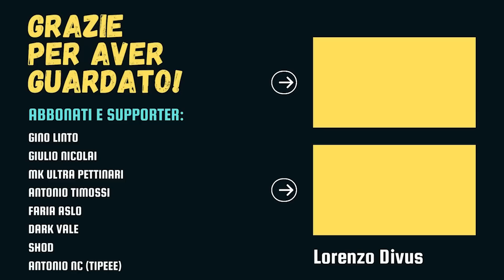65: ANALISI SECONDO TRAILER (nuovi dinosauri e nuovi misteri)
Analizziamo il secondo trailer di 65, film in uscita il prossimo 17 marzo.